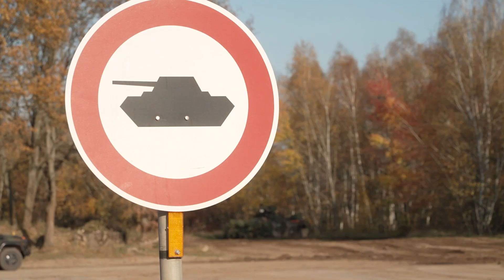Hagenower Panzergrenadiere üben bei Magdeburg für NATO-Einsatz in Litauen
Das Panzergrenadierbataillon 401 aus Hagenow war bis zum 16. November im Deutschen Gefechtsübungszentrum des Heeres in Haldensleben. Dort übten die Soldaten und Soldatinnen aus verschiedenen Ländern für den NATO-Einsatz in Litauen. Drei Kompanien und Unterstützungskräfte mit einer Stärke von rund 1000 Soldaten bilden die sogenannte „Kampfgruppe“. Die Mission in Litauen dient der Sicherung der Ostflanke der NATO.